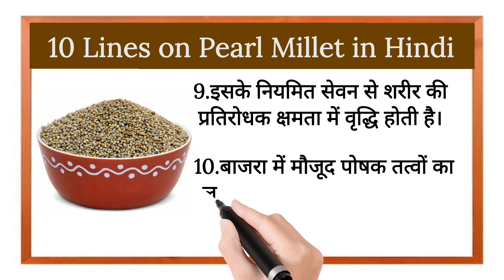10 Lines on Pearl Millet in Hindi |बाजरा पर 10 लाइनें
हेलो फ्रेंड्स,

आपका हमारे चैनल @study_with_shipra में स्वागत है।आज हम पढ़ने वाले है, बाजरा पर निबंध। इस वीडियो की सहायता से आप आसान भाषा में बाजरा के बारे जानकारी प्राप्त कर सकते है। यदि आपको बाजरा के बारे में जानकारी प्राप्त करनी है या अपने बच्चों को पढ़ाना है तो इस वीडियो को अंत तक देखे ।

short essay on Pearl Millet
short essay on Pearl Millet for kids
short essay on Pearl Millet in hindi
short essay on Pearl Millet in hindi for kids
essay on Pearl Millet
essay on Pearl Millet for kids
essay on Pearl Millet in hindi
essay on Pearl Millet in hindi for kids
Pearl Millet
10 Lines on Pearl Millet
10 Lines on Pearl Millet in Hindi
10 Lines on Pearl Millet in Hindi for kids
Some lines on Pearl Millet
Some lines on Pearl Millet in hindi
Some lines on Pearl Millet in hindi for kids
Some lines about Pearl Millet
Some lines about Pearl Millet in hindi
Some lines about Pearl Millet in hindi for kids
Few lines about Pearl Millet
few lines about Pearl Millet in Hindi
few lines about Pearl Millet in Hindi for kids
few lines on Pearl Millet
few lines on Pearl Millet in Hindi
few lines on Pearl Millet in Hindi for kids
10 sentences on Pearl Millet
10 sentences on Pearl Millet in Hindi
10 sentences on Pearl Millet in Hindi for kids
बाजरा पर 10 लाइनें हिंदी में
बाजरा
बाजरा पर 10 लाइनें
बाजरा पर 10 वाक्य
बाजरा पर 10 वाक्य हिंदी में
बाजरा के बारे 10 लाइनें
बाजरा के बारे 10 लाइनें हिंदी में
बाजरा पर 10 पंक्तियाँ
बाजरा पर 10 पंक्तियाँ हिंदी में
बाजरा पर निबंध
बाजरा पर 10 लाइन निबंध
बाजरा पर 10 लाइन निबंध हिंदी में
बाजरा के बारे 10 पंक्तियाँ
बाजरा के बारे 10 पंक्तियाँ हिंदी में
10 लाइन बाजरा के बारे
10 लाइनें बाजरा पर
10 लाइनें बाजरा पर हिन्दी में
10 वाक्य बाजरा पर
10 वाक्य बाजरा पर हिंदी में
10 पंक्तियां बाजरा पर
10 पंक्तियां बाजरा पर हिंदी में
10 लाइन बाजरा पर निबंध हिंदी में

From - Jamshedpur,
Jharkhand